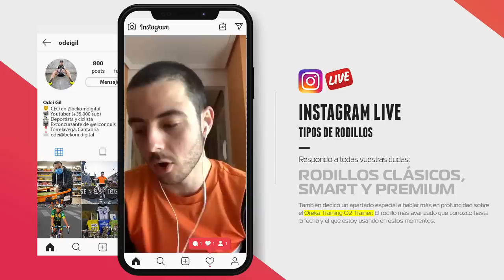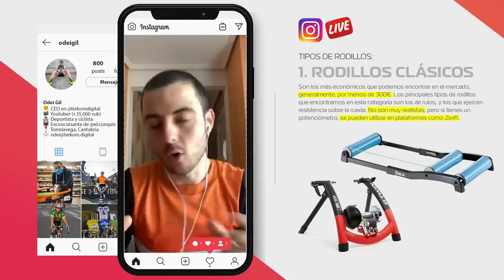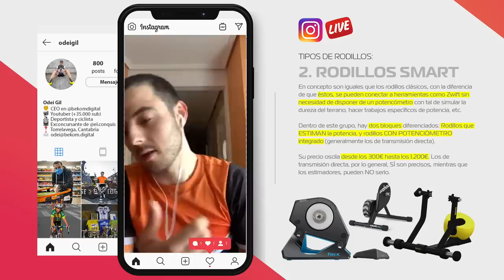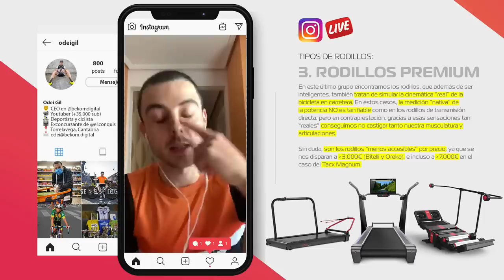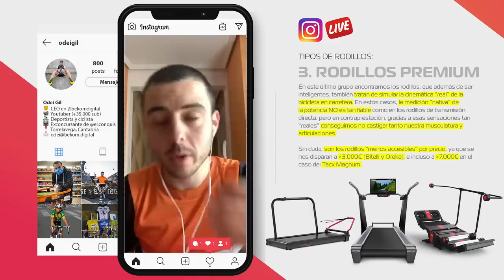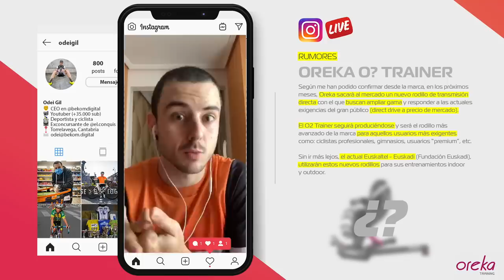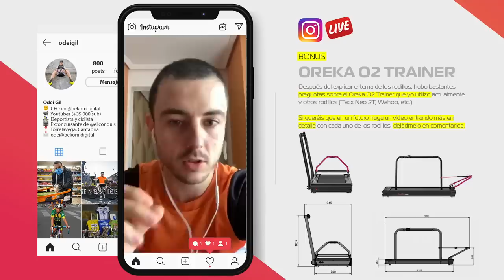TIPOS DE RODILLOS | CICLISMO | PRECIOS, PROS, CONTRAS...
En este vídeo haremos un exhaustivo repaso a todos los tipos de rodillos que existen actualmente en el mercado. Hablaremos de los rodillos clásicos, de los smart y de los denominados "premium". Todo un universo de alternativas que analizaremos en base a su precio, fiabilidad de la medición, conectividad etc.

Os animo a dejar en comentarios qué rodillos os gustaría que analizara más en detalle para un futuro vídeo (Wahoo, Tacx, Elite, Saris,...), e incluso que me dejéis todas vuestras dudas sobre la unidad que estoy probando en estos momentos: El Oreka Training O2 Trainer.